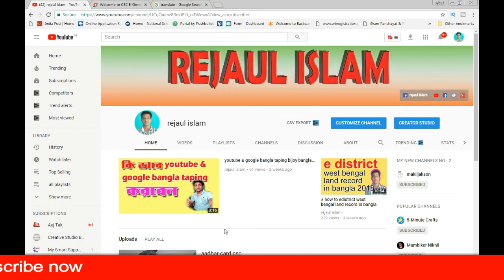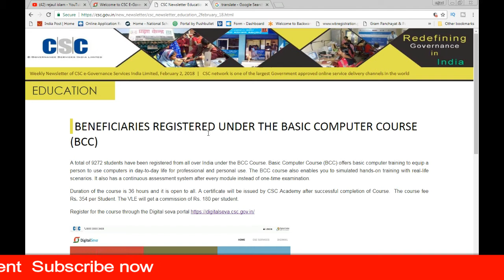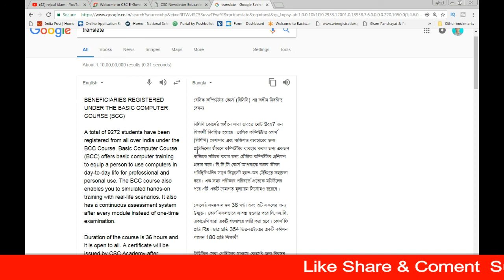CSC BASIC COMPUTER COURSE 2018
THIS VIDEOS BACSIC COMPUTER COURE IN CSC  VLE  IN VIDEOS BANGLA